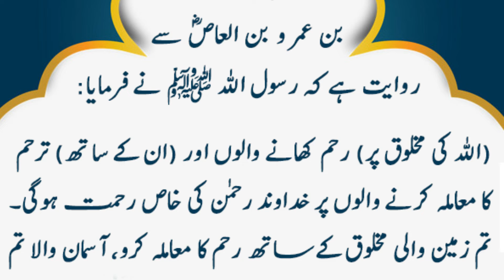Dusron k Sath Raham ka Mamla Karo | Hadees By Tib e Nabvi Tv